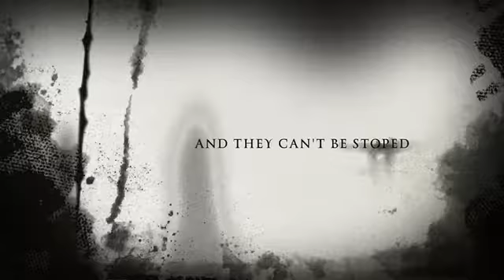The Strange Movie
This is a few little clips I made. Enjoy!